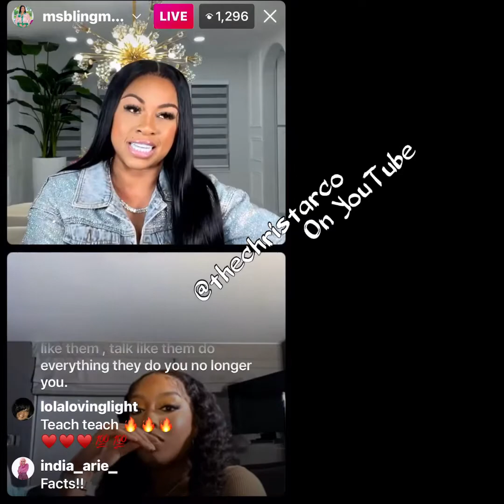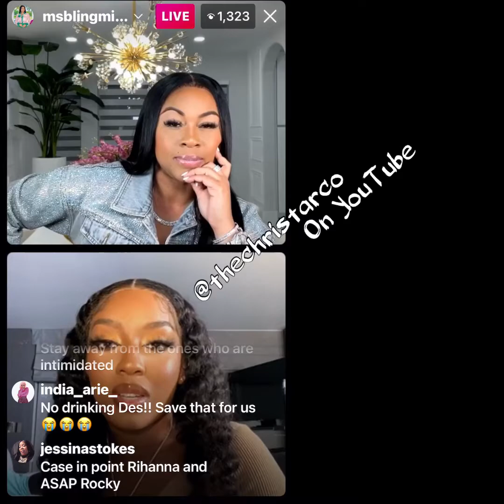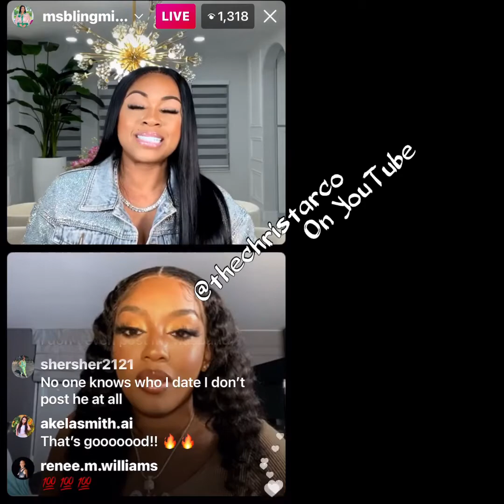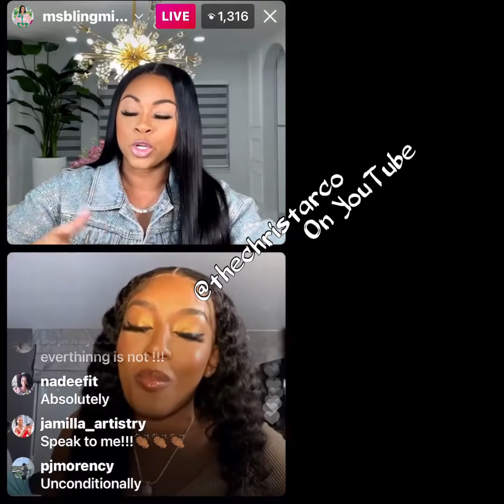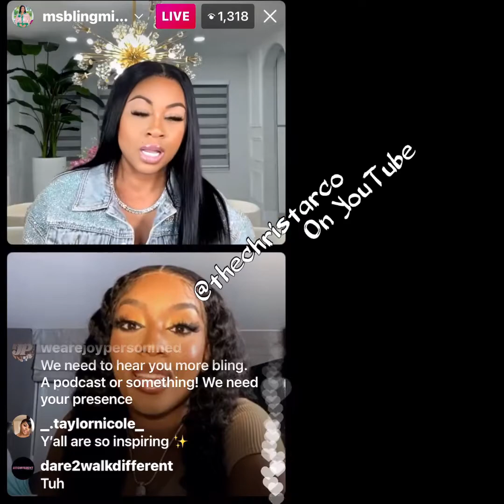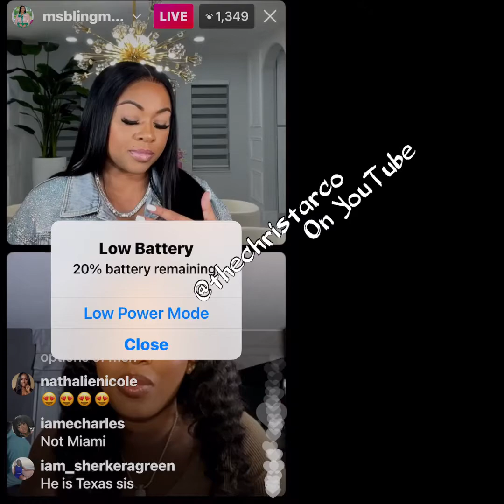IG Live business chat pt 3 with ms bling Miami and siditydes.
WELCOME TO 5 MINUTES IN BUSINESS

WITH MISHLON BURNS

MS BURNS IS AN EX MILITARY VETERAN WHO HAS RAN SEVERAL BUSINESS AND PARTICIPATED IN YEARS OF ONLINE MARKETING AND BRAND RECOGNITION PROJECTS.

5 Minutes in business talks about various subjects in relation to retail business marketing and getting potential customers to your e-commerce

Today’s topic
@msblingmiami dropping gems in a weekly live help by @siditydes
On her YouTube channel.

In today’s society ecommerce is one of the main ways stores sale. To be successful in business you will want to always be working on ways to do so and grow your business.

Subjects this applies to:
Being an e-commerce store and maximize your sale during the refund season

MUSIC
“HIATUS”
We do not on the rights to this music